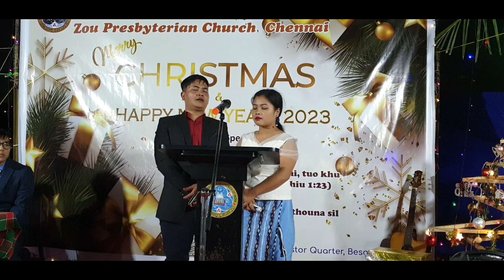ZPC Ch Nu Pa Bible Recitation Kidemna Christmas 2022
ZPC CH2022 CHRISTMASS